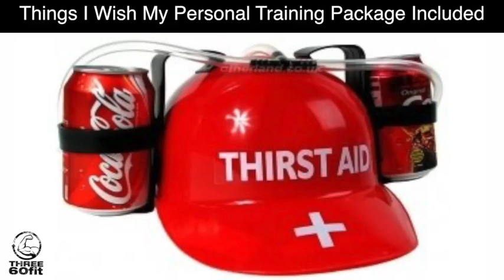Things I wish came with my personal training package